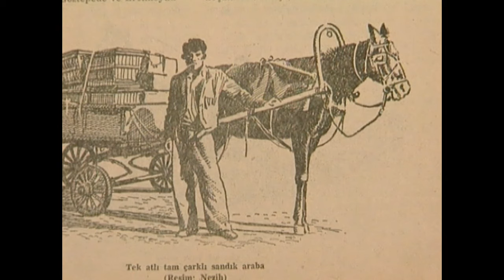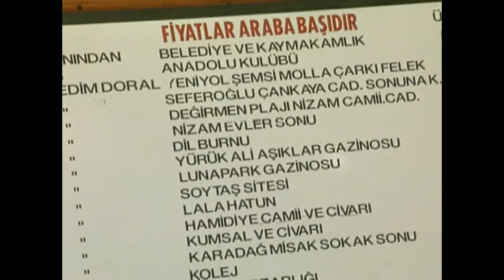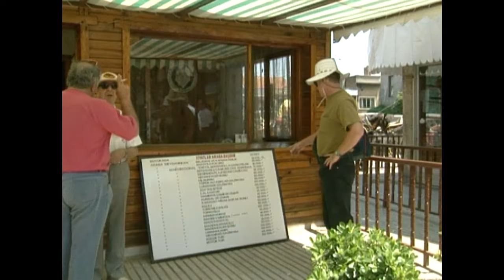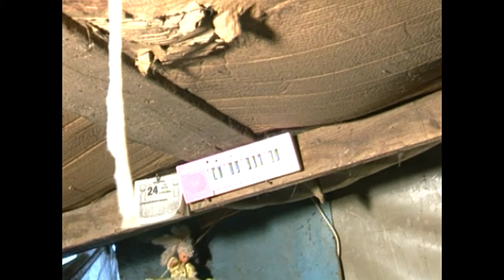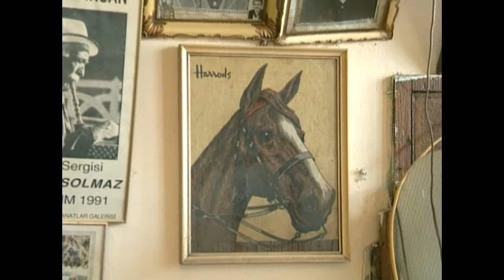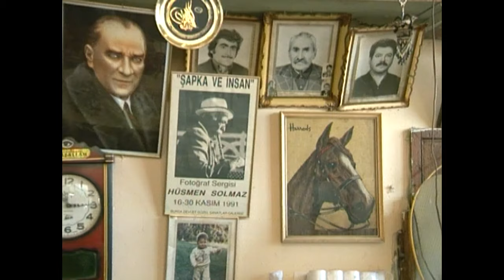Adalar ve Faytonlar Belgeseli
Fayton kelimesi Türkçeye Fransızcadan geçmiştir ve kökeni Yunan mitolojisindeki güneş tanrısı Helios'un oğlu Phaethon'a dayanır. Hikayeye göre Phaethon, babasının güneş arabasını kullanmak için izin alır; ancak atların kontrolünü kaybederek Dünya'yı ateşe vermeye başlar. Zeus, daha fazla zarar vermesini önlemek için Phaethon'u bir şimşek ile vurur. Phaethon, sonradan Po olarak adlandırılan Eridanus Nehri'nin ağzına düşer.